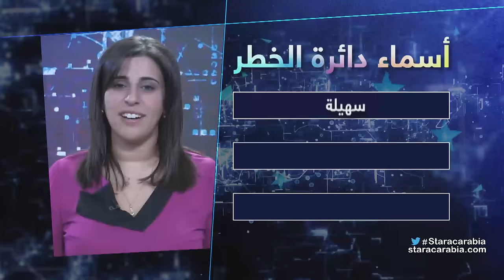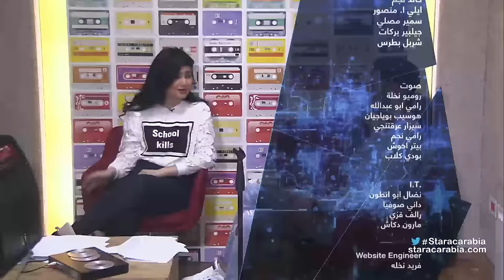Star Academy 11 Dailies- Episode 39 / يوميات ستار اكاديمي 11- الحلقة 39